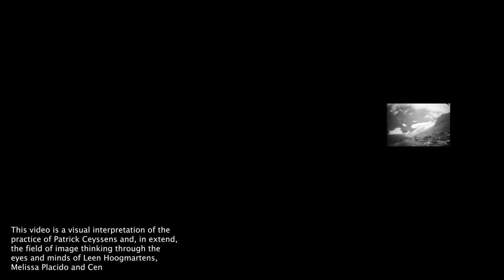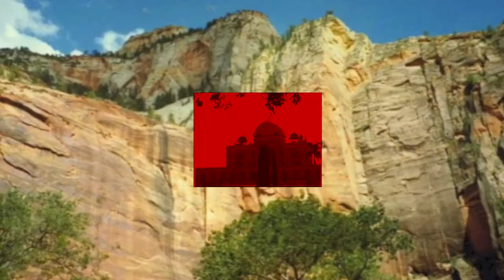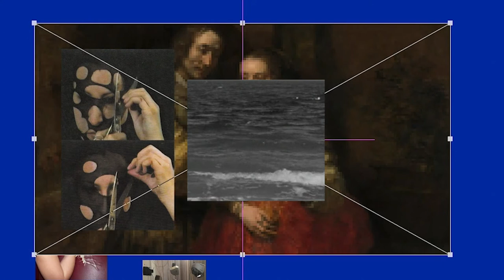Patrick Ceyssens: Image Thinking ( Leen Hoogmartens, Melissa Placido and Centaine Wekking.)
This video is a visual interpretation of the practice of Patrick Ceyssens and, in extend, the field of image thinking through the eyes and minds of Leen Hoogmartens, Melissa Placido and Centaine Wekking.